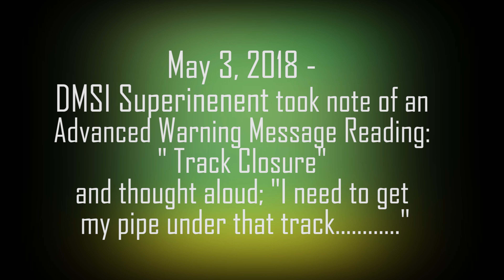180520 PORT MIA FEC XING WASD WM FM